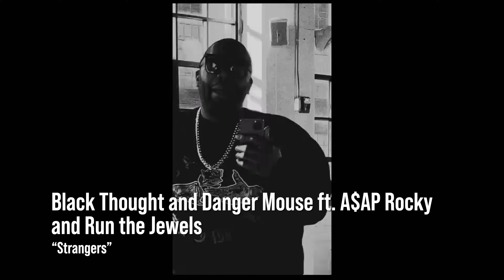STILL GOT IT: Danger Mouse and Black Thought — Cheat Codes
Danger Mouse and Black Thought fix you a plate.

Welcome to “Still Got It.” New music from vintage musicians. Fresh every Wednesday.